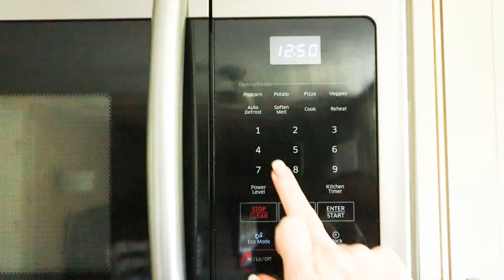How To Cook: Spaghetti Squash in the Microwave, Easy To Cook With Directions & Recipe | Food Hack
Looking to get dinner on the table quickly? We are sharing a great time saving tip with you today: How to Cook Spaghetti Squash in the microwave!

As busy moms, we are always looking for tips and tricks to get a healthy dinner on the table. Once you learn how to cook spaghetti squash in the microwave, you will never use any other method ever again! Let the microwave do the work, while you prepare the rest of your meal.

We are the best YouTube Channel for Healthy Foods and Healthy Living!

The Produce Moms® is on a mission to put more fruits and vegetables on every table
to change the way America eats. Through our platforms and produce supplier
partnerships, we educate consumers on the benefits of eating fresh produce, the
growing process, and how to select, store and serve it. The Produce Moms® was
founded by Lori Taylor whose experience as a mom and produce supply chain
professional helped her to identify innovative ways to inspire consumers to eat more
fresh fruits and veggies.

The Produce Moms® is proud to be B Corp certified.

Questions for this video:
Check the description for ingredients and steps on how to make it!